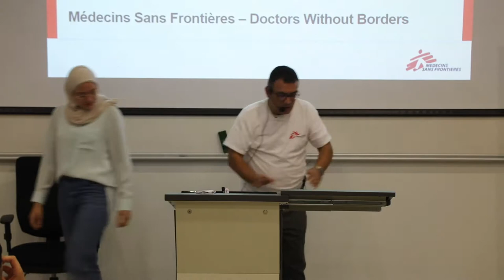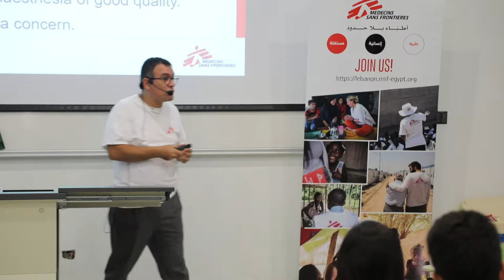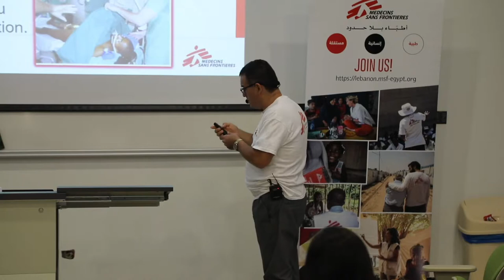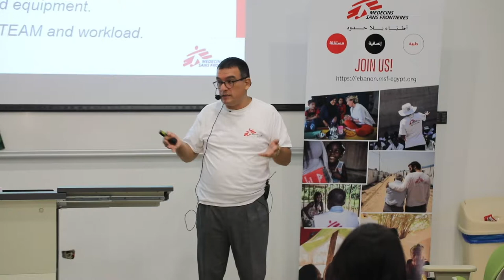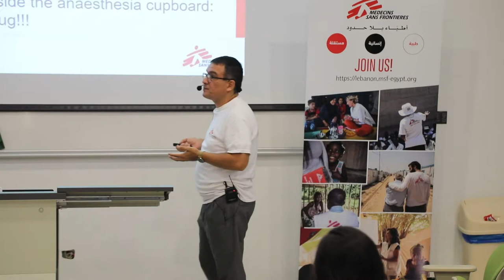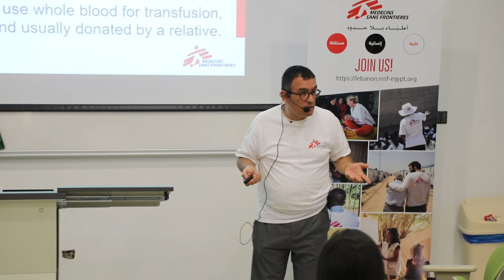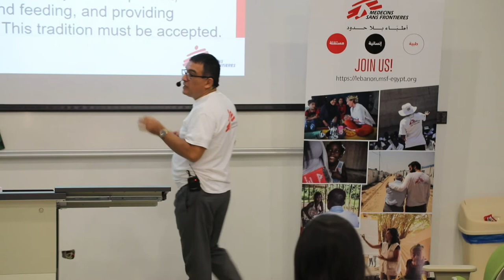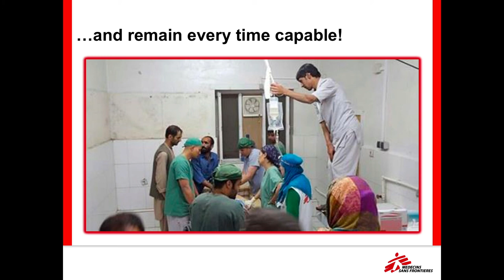A Talk with Dr. Miguel Trelles in AUB (part 2 of 2)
On September 13, the Friends of MSF Club at the American University in Beirut (AUB) in collaboration with MSF organised a talk by Dr. Miguel Trelles, former coordinator of MSF's Surgery, Anesthesia, Gynecology, Emergency Medicine, and Intensive Care (SAGE Unit).
Dr. Trelles spoke passionately about his personal and professional experience working in MSF’s surgical and emergency response teams.